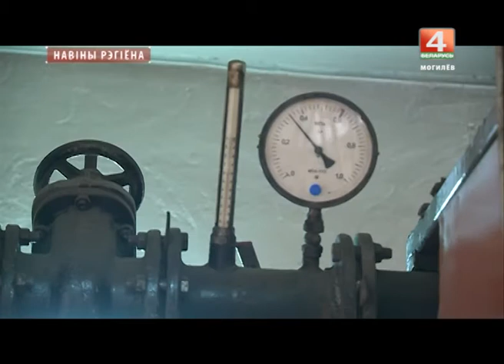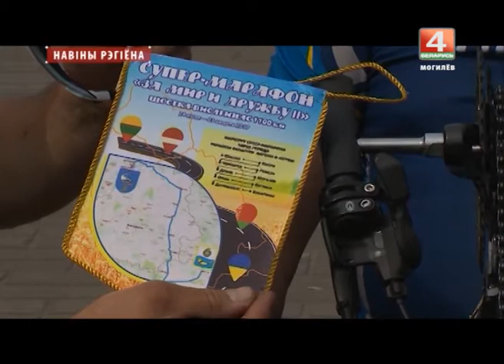Новости 31.07.2017 выпуск 20:30